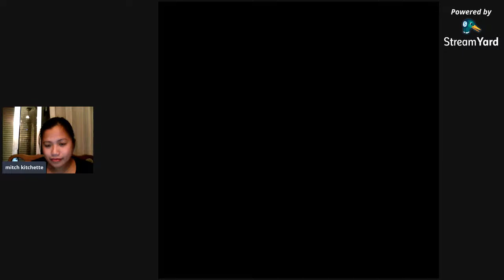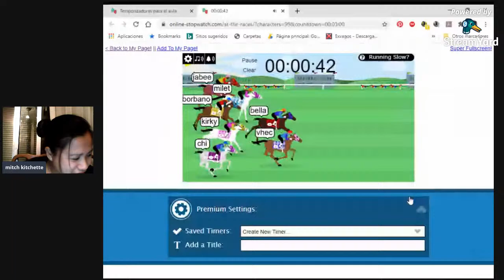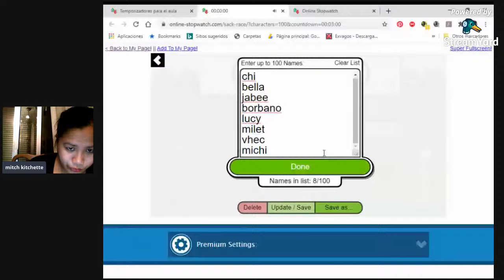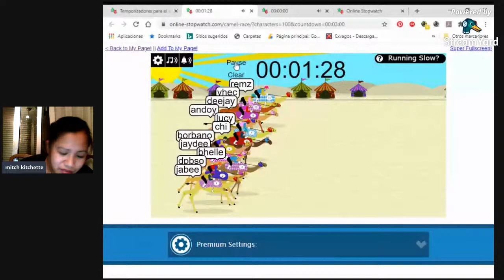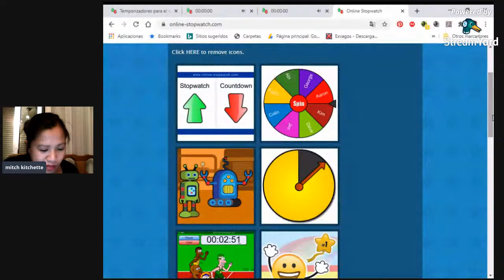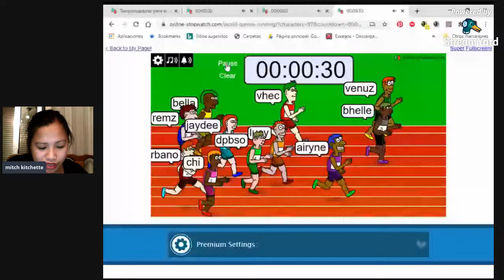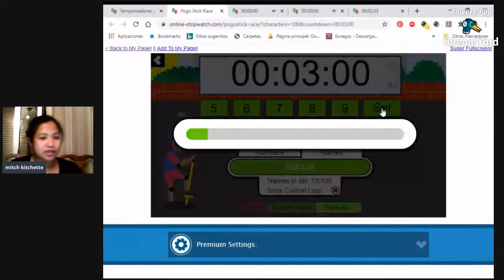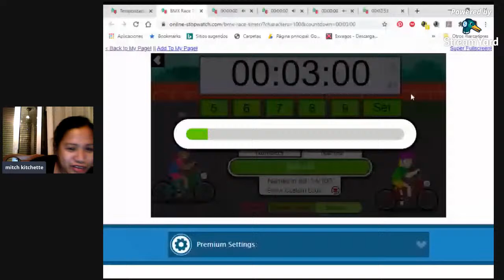halina at makipagkarerahan, fisdaan at free lapagan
makipaglaro para manalo ng wh